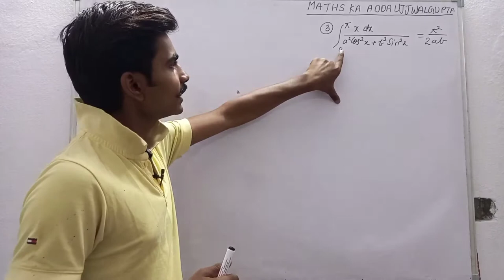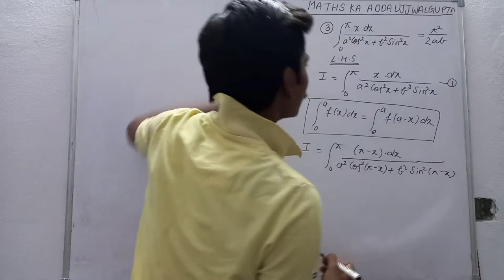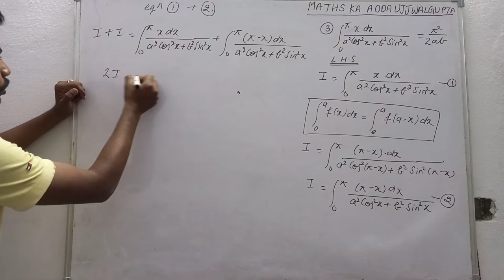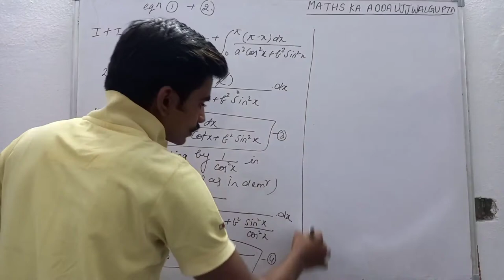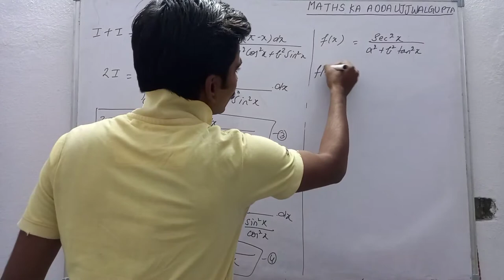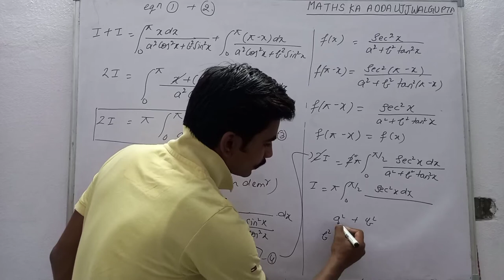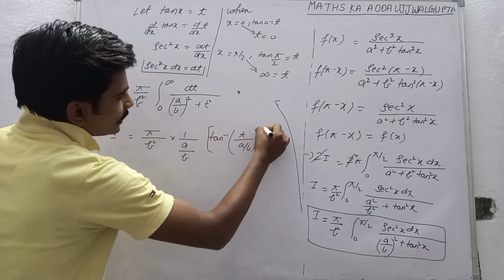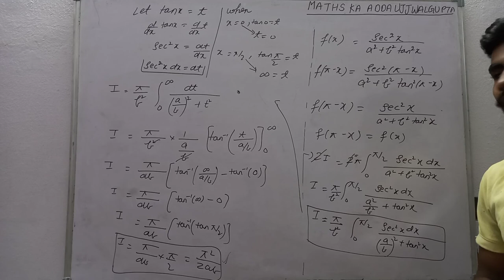Integration of limit 0 to pie( (x)÷(a^2cos^2x+b^2sin^2))dx,CLASS 12 ,# ASKED IN CBSE IN 2016 ,UP20 B